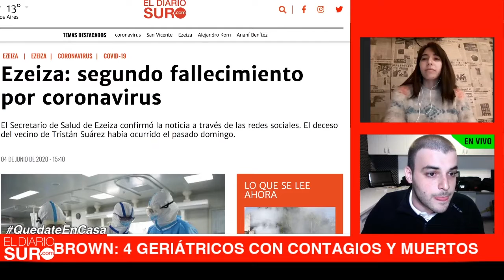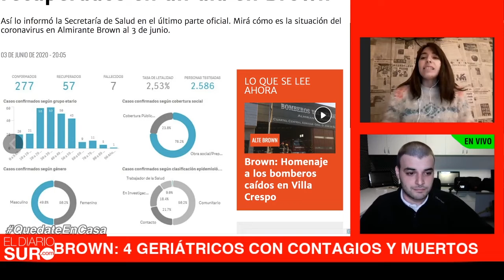Brown: cuatro geriátricos con contagios y muertos (2020_06_4)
Brown: cuatro geriátricos con contagios y muertos (2020_06_4). Mirá el análisis de la noticia en el programa en vivo DesdeLaRedacción de eldiariosur.com. Dejanos tu comentario